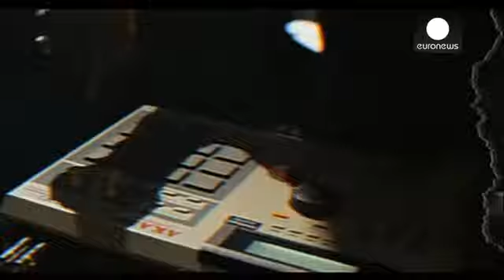شمارش معکوس برای مراسم جوایز گرمی - le mag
پنجاه و ششمین مراسم جوایز گرمی، یکشنبه، ششم بهمن ماه...

پنجاه و ششمین مراسم جوایز گرمی، یکشنبه، ششم بهمن ماه در لس آنجلس برگزار خواهد شد.

«دفت پانک» یکی از موفق ترین گروه های سال ۲۰۱۳ بود. این گروه دو نفره الکتروی فرانسوی در چهار بخش نامزد شده است از جمله بهترین آلبوم سال برای آلبوم «Random Access Memories» و بهترین ترانه سال برای ترانه «Get Lucky».

لورد، خواننده هفده ساله اهل زلاندنو نیز در چهار بخش از جمله بهترین ترانه برای ترانه «Royals» و بهترین آلبوم پاپ برای آلبوم «Pure Heroine» نامزد شده است.

برونو مارس که در سال ۲۰۱۳ توسط مجله بیلبورد هنرمند سال انتخاب شده بود برای ترانه «رانده شده از بهشت» نامزد جایزه بهترین ترانه در این مراسم است. او در این بخش با کیتی پری و پینک رقابت خواهد کرد.

سارا برلز با چهارمین آلبوم استودیویی خود The Blessed Unrest نامزد بهترین آلبوم سال شده است. ترانه «Brave» این خواننده آمریکایی نیز نامزد جایزه بهترین اجرای پاپ است.